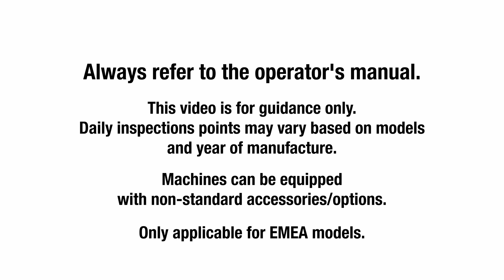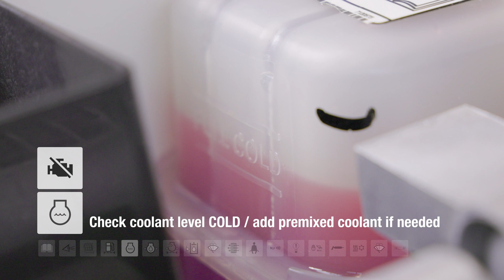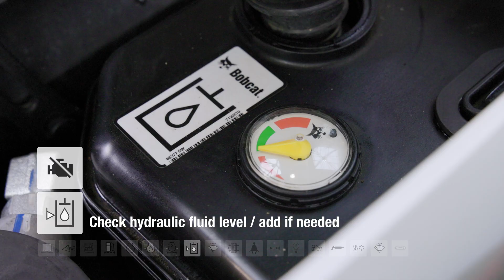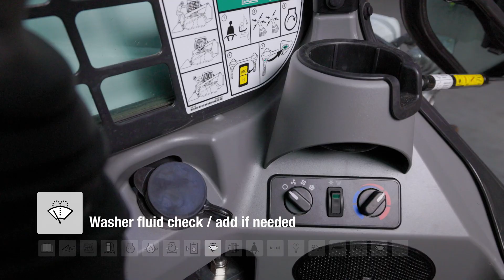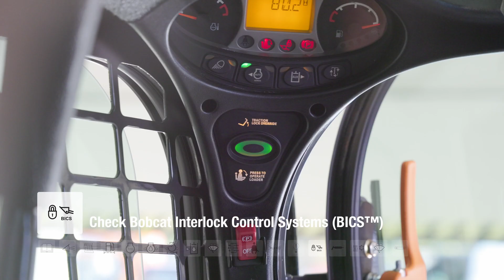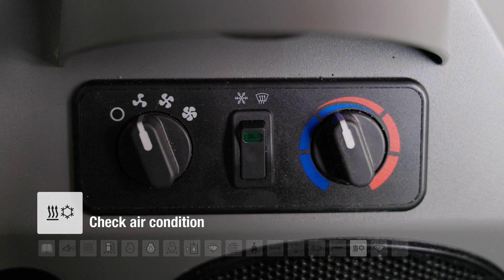Daily inspection and maintenance Bobcat T450 Compact track loader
Short instructional video about the T450 daily inspection and maintenance.

00:00 – Intro
00:50 – Check all safety decals
01:22 – Tracks check
01:29 – Check for leakage
01:40 – Cabin check
01:57 – Make sure engine is off before you proceed
02:04 – Remove trapped water if needed
02:14 – Check coolant level COLD
02:34 – Check engine oil level
03:02 – Check air filter
03:41 – Check hydraulic fluid level
04:01 – Washer fluid check
04:11 – Check Cabin Fresh Air filter
05:10 – Check safety belt
05:20 – Check horn
05:22 – Check motion alarm if equipped
05:26 – Check lights
05:30 – Check Bobcat Interlock Control Systems (BICS™)
05:51 – Grease all 16 nipples
06:18 – Check air condition
06:24 – Check windshield wiper
06:29 – Check tracks tension
07:20 – Outro